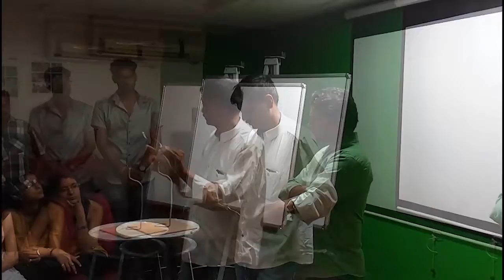Trailer of VidyaNidhi Clay Modeling workshop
Reliance Education Vidyanidhi Workshop Series Alert! Get introduced to the world of Clay Sculpting. Watch veteran sculptor Shri Deepak Thopte conduct a clay modeling workshop for students of Reliance Education.